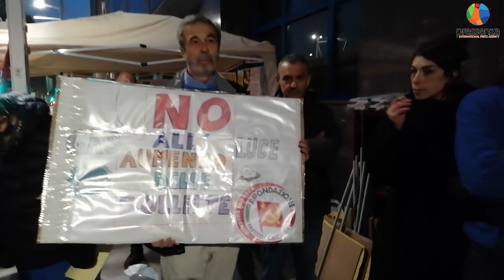Teleriscaldati Torino, manifestazione davanti a Città Metropolitana contro aumento bollette